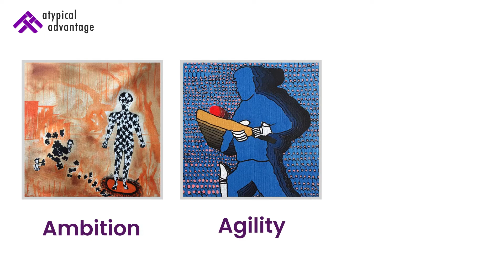Artists with Autism Make Dazzling Artworks for GIC Singapore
When global investor GIC wanted artworks on themes of ‘Agility, Ambition and Diversity’, three of our artists stepped and knocked it out of the park.

We have a pool of talented artists with disabilities who sell and commission artworks. If you want to beautify your office and home space, look no further.